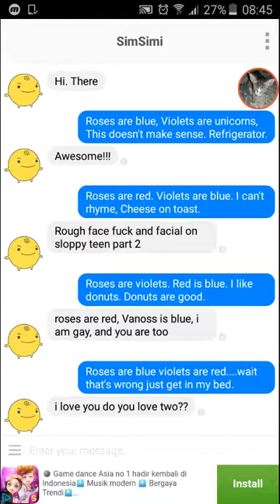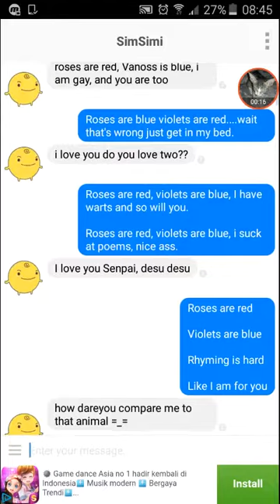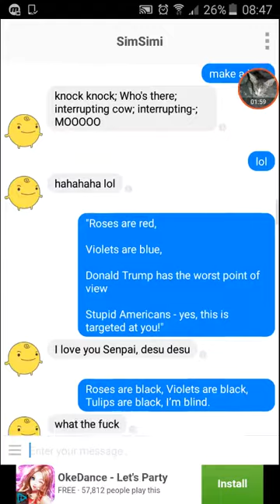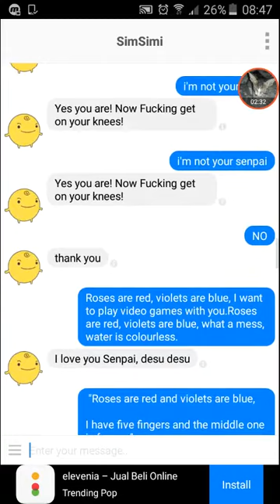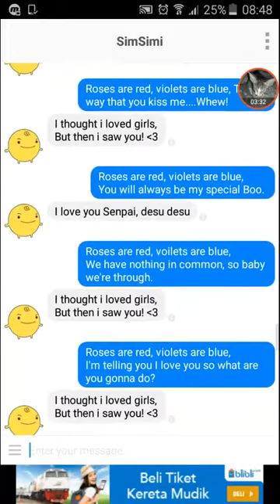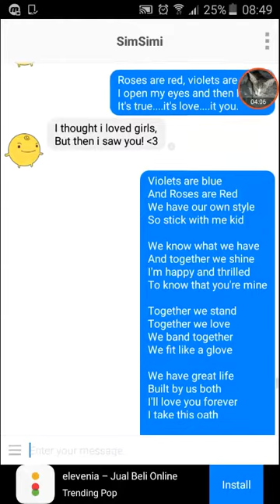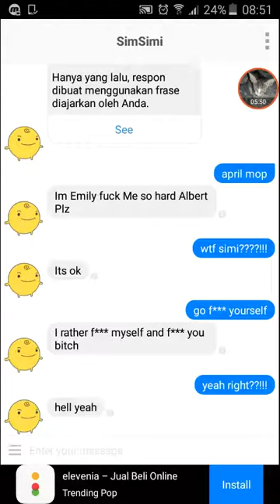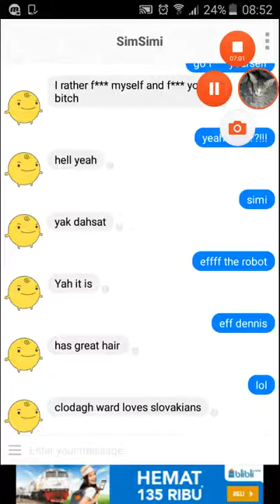Chat with simsimi ( roses are red violet are blue joke and poem edition )